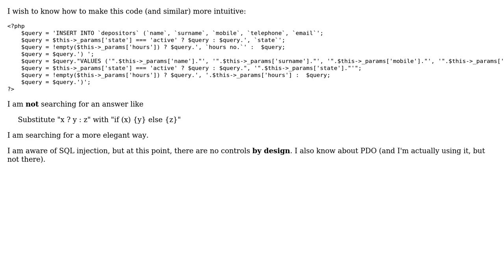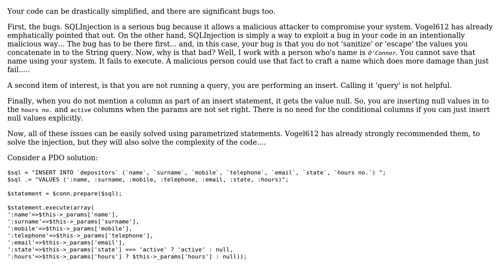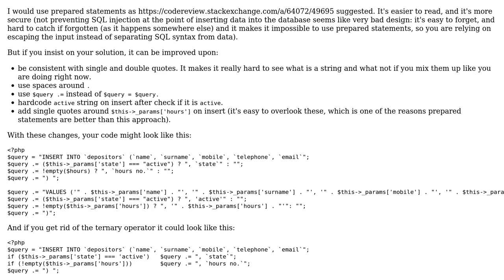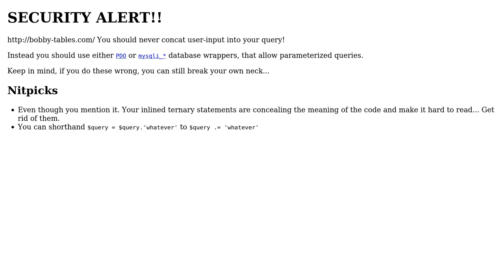Code Review: More intuitive formatting for a SQL insert formed with PHP (3 Solutions!!)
Code Review: More intuitive formatting for a SQL insert formed with PHP

With thanks & praise to God, and with thanks to the many people who have made this project possible! | Content (except music & images) licensed under CC BY-SA | Music | Images & others | With thanks to user Zhigalin - Reinstate CMs user Vogel612 user tim user rolfl user Jamal and the Stack Exchange Network Trademarks are property of their respective owners. You are responsible for your own actions.